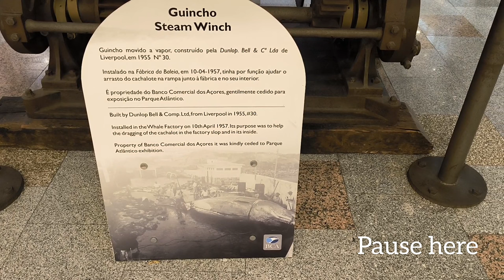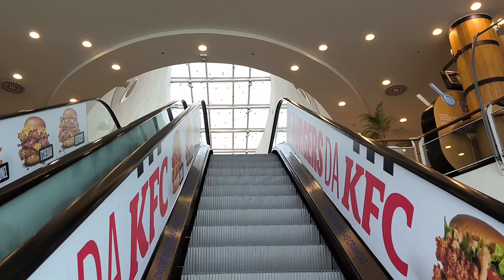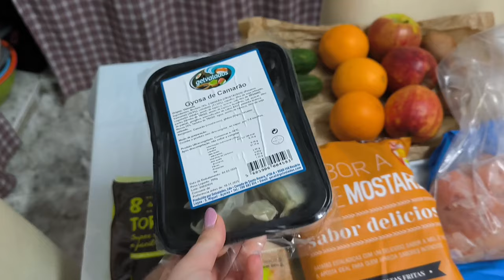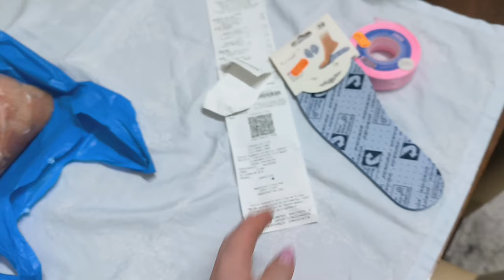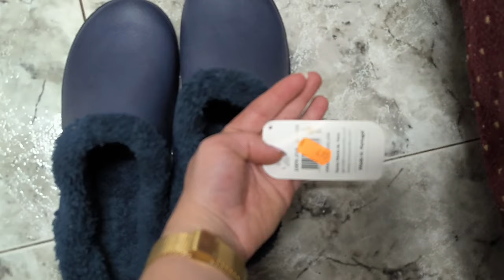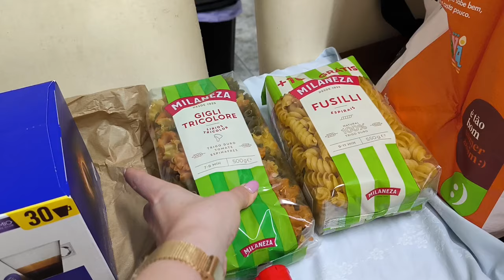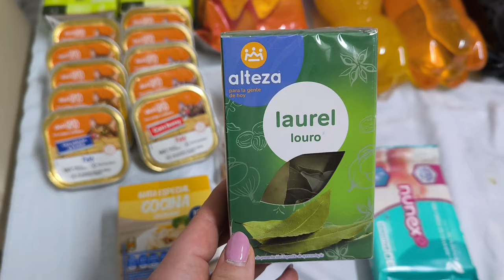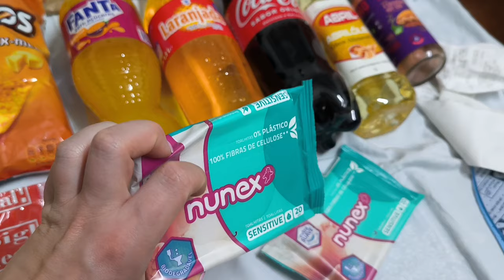Vlog/ Grocery Haul, Running Errands and Making Dinner and a Cake/ Living on São Miguel Island Azores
Welcome back 🥰

Yogurt Cake Recipe:
- 4 eggs
- 2 cups flour (260 gr)
- 1 cup sugar (220 gr)
- 1 cup oil
- 1 cup natural yogurt (220gr)
- 1/2 teaspoon vanilla extract
- 1 tbsp baking powder

- Lose This by Dylan Emmet
 / dylanemmet